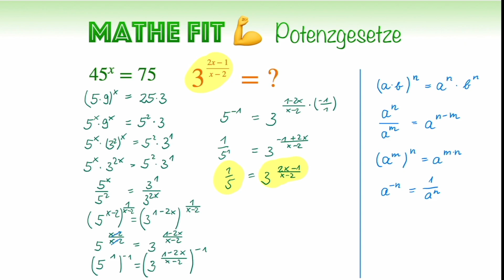🏋️‍♀️ Mathe Fit #61 | Ist es möglich diese Potenz (orange) zu berechnen? | Potenzgesetze anwenden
In diesem Video zeige ich dir, wie du mithilfe von Potenzgesetzen den gesuchten Wert berechnen kannst. Solltest du die Aufgabe anders gelöst haben, dann schreibe deine Lösung unbedingt in die Kommentare. Ich bin immer sehr an alternative Vorgehensweisen interessiert. Und nun soll es endlich losgehen! Viel Spaß!